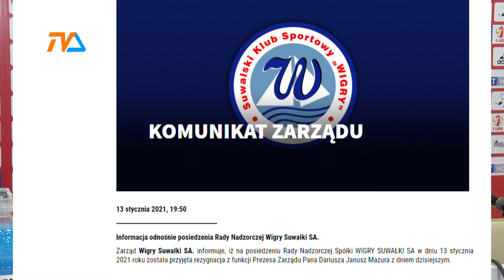Dariusz Mazur przestał być prezesem Wigier. |TVSUWAŁKI